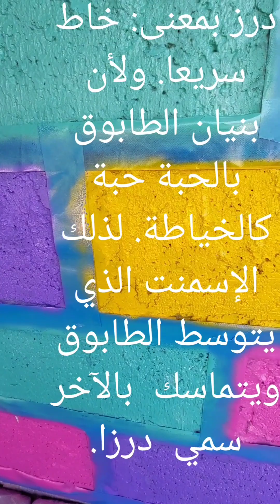تلوين الطوب والدروزباللاصق العازل بمختلف الألوان اليانعةBrick coloring and condoms in various colors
ماء.ولف.محبس.تدفق.بغزارة.غزير.قوي.يصب.مستمر.حنفية.مغسلة.بيب.بيبيار.تيب.لزق.لصق.لاصق.مادة.بلاستيك.المنيوم.نحاس.براص.حديد.فيبر.دايس.تريت.شد.يشد.يرخي.قوي.لين.سميك.عريض.دقيق.طويل.مسمار.برغي.عصا.بريشر.ضغط.ضغط عالي.بيت.بيوت.طاقة.جذاب.جذابة .جيد.جيدجدا.ممتاز.لوح.خشب.تانكي.خزان.لولب.هوز.اسبانة.سكروب.ويلHow to prevent mice from entering electrical tubes بانة.مفك.يفتح.فتح.فتحة.ثقب.خرم.خبق.خرق.مثقاب مقداح.مجدح.منشار.ميشترة.كهربائي.كهرباء.طاقة شمسية.طاقة هوائية.بحر.بر.جو.سفينة حربية.طائرة طائرة حربية.برمائية.دبابة .اكل.طعام.شرب.ماء.ميكانيك.انجنير.عامل.يعمل.يشتغل.يكد.كد.قد.قدر.يهوى.يهوي.هواية. الصيد.يصيد.
يأكل.دام.يدوم .المبدع الاماراتي .المبدع.مبدع.يبدع.بدع.سيبدع.مبدعون.مبدعين .كتاب.دفتر.قلم.ليت.لنبه.فانوس.مصباح.المصباح السحري.مصباح علي بابا.مغارة علي بابا.مغارة.كهف.اهل الكهف.موسيقى عود.عطر.عيش.شكر.سكر.سكريات.خبز.اكل.طعام.ماء.شرب.شراب.فاكهة.فواكه.طحين.بيات.زوج.زوجة.رجل.فنان .مطرب.طرب.يغني.غناء.بكاء.يبكي .حماض.ححميض.قلمان.بسباس.جلجلان.كزبرة.نخي .حب.حبوب.بر.حنطة.قمح.ديزل.بترول .كاز.غاز.كهرباء.طاقة شمسية.هواء.نهر.بحر.دجلة.الفرات.مكة .المدينة.السعودية الإمارات.البحرين.قطر.الكويت.العراق.عمان.اليمن.الهند.باكستان.المحيط.البحر.الخليج.الارض.السماء.السيارات.السبع.قارة قارات.قطار.الدنيا.ادنوك.اينوك.ابكو.الصجعة.الرفيصة.سد الرخيصة.ثوبان.المنيعي.وادي النور.قور.فسيل.فسايل.سيكل.سيارة .دراجة.هوائية.كهربائية.بترول.حصى.حجر.جبس.جبسون.سلكون.اسمنت ابيض.اسود.حوض .تركيب.جلد.جلاد.خلق.لزق.خرق.اسمنت.حجر.رخام.بلاط.سراميك.كاشي.انترلوك احجاركريمة.ذهب.فضة.نحاس.المنيوم.الماس.معادن.معدن.قرطاس.مقوى.اساس.صبية.خرسالة.